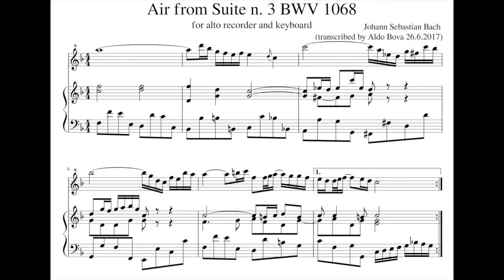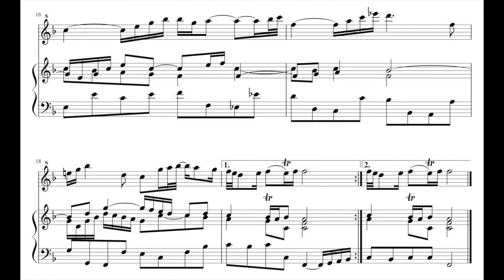PLAY WITH ME J S Bach Air from the 3rd Suite BWV 1068 for alto recorder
not easy but wonderful
A= 440